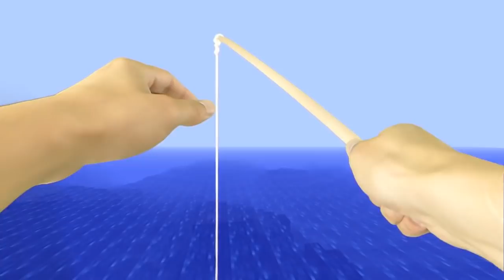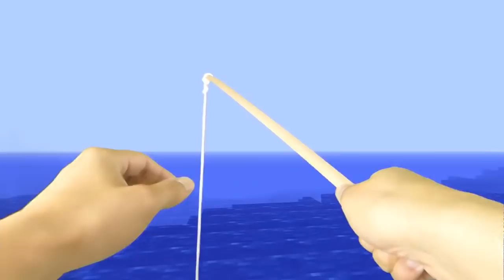REALISTIC MINECRAFT IN REAL LIFE! - IRL Minecraft Animations / In Real Life Minecraft Animations